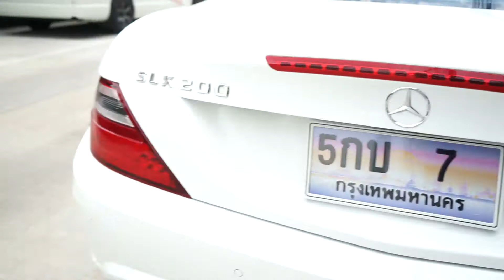Porsche 718 Boxster ฟิล์มใส-สีกันหินกระแทกสีรถพร้อมสารเคลือบแก้วในเนื้อฟิล์ม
รถบ้าน-รถซุปเปอร์คาร์ ราคา-มาตรฐานเดียวกัน
คุณโทนี่โทร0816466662เจ้าของบริษัทผู้เชี่ยวชาญการWrapรถSupercarดูแลเอง "สิ่งสำคัญที่สุดในการ Wrap รถ คือ การบริการหลังการขาย- บริษัทมั่นคง คุณโทนี่เจ้าของดูแลถึงลูกค้าระดับบนมั่นใจ" "มาตรฐานโรงงานผู้ผลิต SUPERCAR ฟิล์มใสกันหินกระแทกสีรถพร้อมสารเคลือบแก้ว SUPERCARGLASSCOATING.COM" "เงา" และ "STRONG" ต้องฟิล์มใสกันหินพร้อมสารเคลือบแก้วในเนื้อ *Copyright บทความลิขสิทธิ์* AN INVESTMENT FOR YOUR CAR. IN ORDER TO REDUCE A DEPRECIATION COST
TONY CAR WRAPPING SAVED YOUR CAR LIFE
Tony Wrap Supercar Society Thailand's Premier, the First and Only Supercar Wrapping Specialist with the Most Experienced in Supercar Wrapping in Thailand
Supercar Glasscoating Stone Protection Film Wrap
ฟิล์มนิรภัยกันสะเก็ดหินกระแทกสีรถเกรด Supercar เพื่มความเงาฉ่ำให้กับสีรถ ปกป้องสีรถจากรอยขีดข่วนระดับรถ Supercarแห่งเดียวเท่านั้นที่ได้รถท่านจะได้รับการปกป้องดูแลมาตรฐานระดับ Supercar
สีที่ผ่านการซ่อมไม่มีทางที่จะทำสีแล้วสีจะกลับมาสวย เงา ทนทานเหมือนเดิม
รถที่เป็นสีเดิมจากโรงงานจะมีความแข็งของสีสูงมาก เมื่อเอาเล็บไปกดจะแข็งมาก ในทางกลับกันหากเป็นสีที่พ่นซ่อม ไม่ได้พ่นจากโรงงาน จะไม่ได้ผ่านการอบด้วยความร้อนสูงเท่า ทำให้สีไม่แข็งตัว ถ้าเอาเล็บกดจะเป็นรอยเนื่องจากผิวสีนิ่ม ส่งผลให้ไม่ทน แตกร้าว แตกลายงา สีลอกได้ สีที่ผ่านการซ่อมไม่มีทางที่จะทำสีแล้วสีจะกลับมาสวย เงา ทนทานเหมือนเดิม
WRAP ฟิล์มใสกันสะเก็ดหิน เพื่อป้องกันสีรถจากสะเก็ดหินกระแทก
ถ้าคุณรักรถและไม่ต้องการให้รถราคาตกในอนาคตจากสาเหตุสีรถเป็นรอยขีดข่วน สภาพสีไม่ดีจากการใช้งานที่ถูกสะเก็ดหินกระแทก คุณควร Wrap ฟิล์มปกป้องสีรถ ซึ่งมีให้เลือกแบบใส สีเงา สีด้าน
Wrap Car, Wrapรถ, Wrapcar, Carwrap, Car Wrap, Tony Wrap